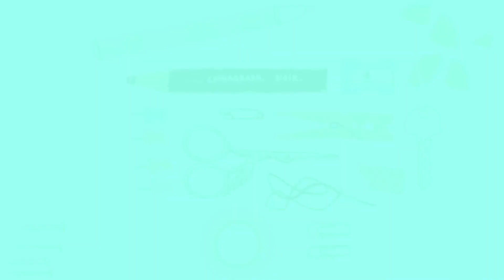Beautiful Wall hanging Idea's ❤️😍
Music
♪ Biscuit (Prod. by Lukrembo)

craft gallery
WOW Decoration
Nive Crafts
Raine Crafts and DIY
RNS crafts
MASS Art and Craft
#2-Minute Crafts
Creative ViNii
Being Artistic
Hetal's Art
Girl Crafts
JC creative world
#5-Minute Crafts
#5-Minute Crafts Play
Mansi's Handmade